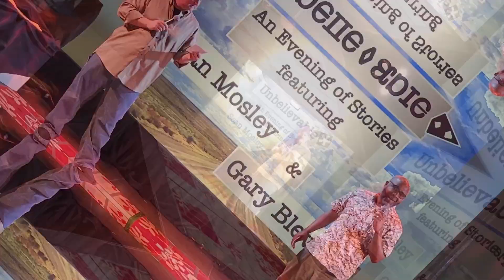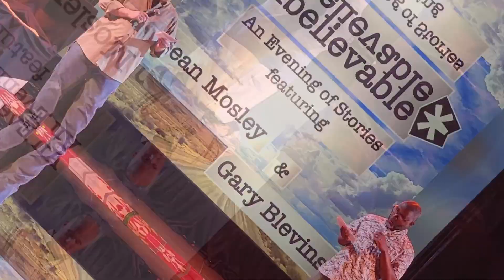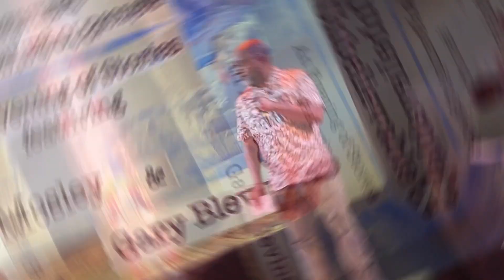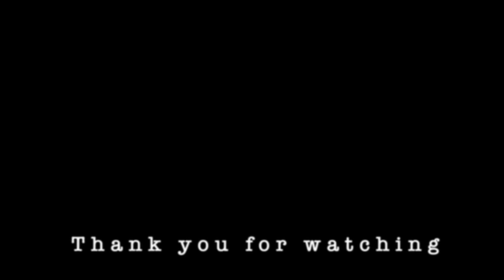Unbelievable* - Gary Blevins & Sean Mosley - 062322 - Full Show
Memphis Story Lab has partnered with Spillit Memphis to bring you videos of a stories told live on stage. This was a special event featuring two of the region's best storytellers. Enjoy!

0:00 Intro
2:03 The Path - Gary
16:17 Young Faith - Sean
27:25 What do you believe? Audience Answers
29:33 How did you find your faith or lose it? - Audience Answers
31:57 BBQ - Sean
43:28 How did you find your faith or lose it? - Audience Answers Part 2
43:46 The Pitch - Gary
01:02:33 Dish Soap - Sean
01:15:00 Right - Gary
01:34:16 Audience Questions